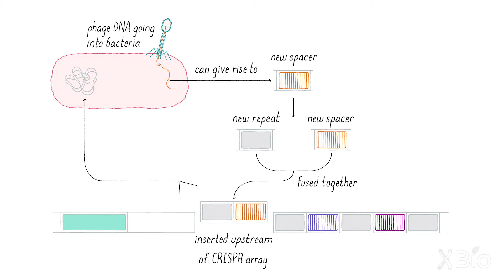An exception to the Darwinian rule- the CRISPR system in bacteria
While the Darwian rule of spontaneous mutation and natural selection applies to the evolution of virtually all traits, there are exceptions to the rule.  In this video, Doug Koshland explains how the CRISPR system that allow bacteria to acquire resistance to viruses appears to be such an exception where an environmental change (appearance of a virus) induces a heritable trait.